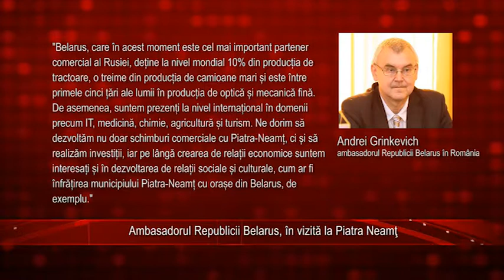Ambasadorul Republicii Belarus în vizită la Piatra Neamţ